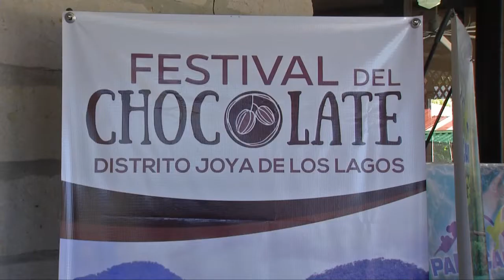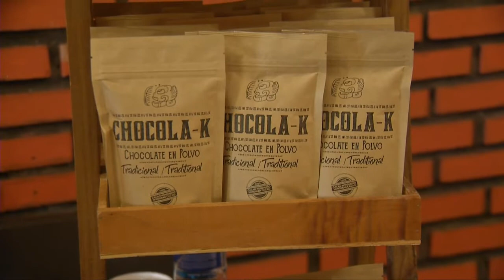Festival del Chocolate 16 02 2019